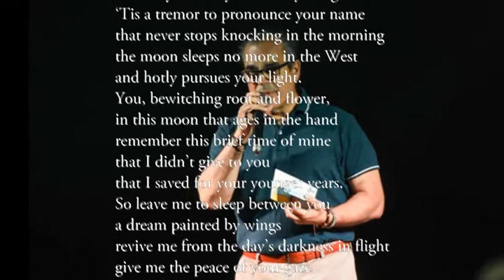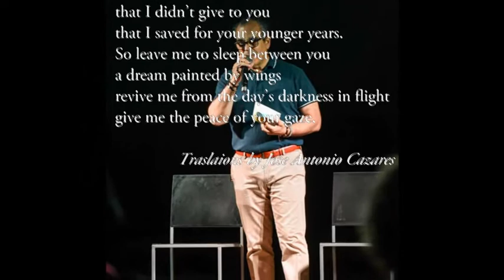Claudio Moica: Ho bevuto dalle tue labbra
Versi tratti dall'antologia per la Giornata mondiale della Poesia
Pellicanolibri - Roma 2020